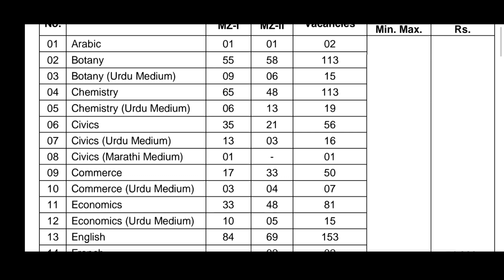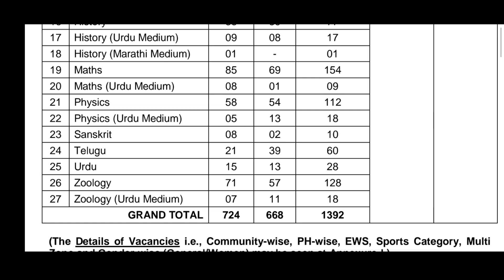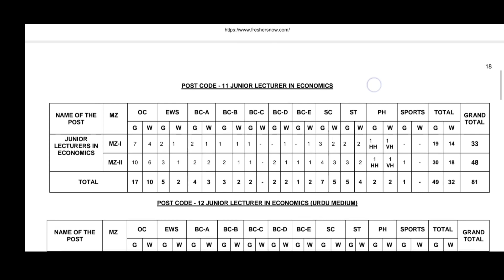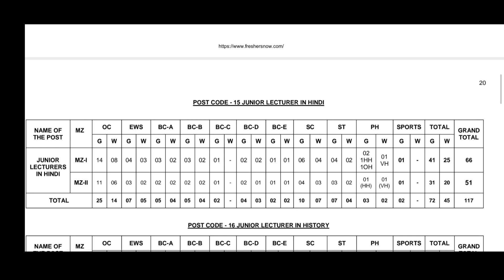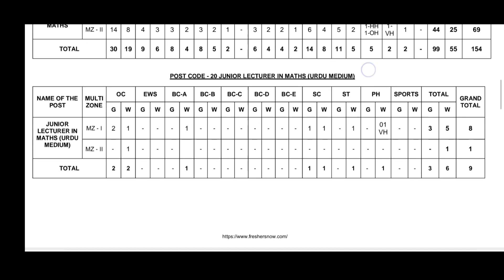TSPSC Notification 2022 | Junior Lecturers Notification